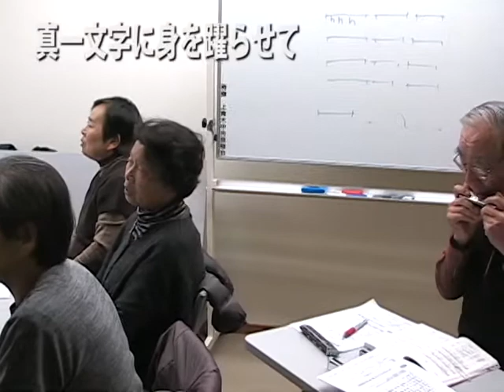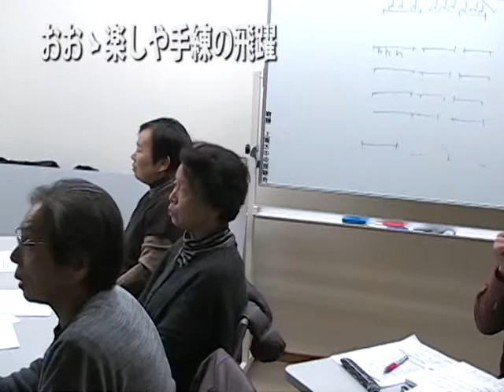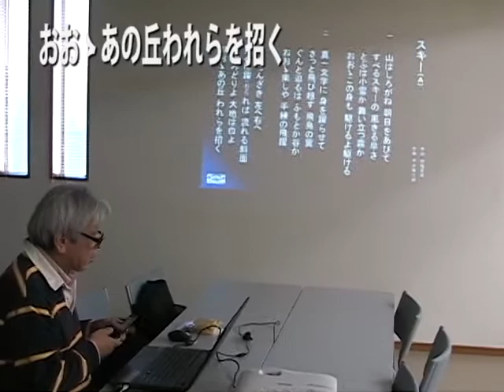スキー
2013年12月28日
川口　心のふるさと歌声サロン